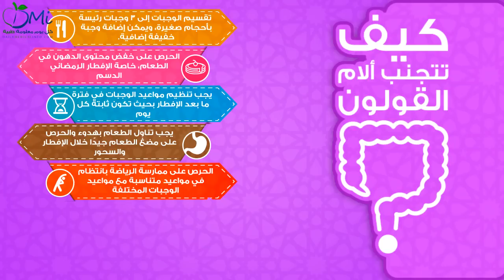طرق التخلص من آلام القولون